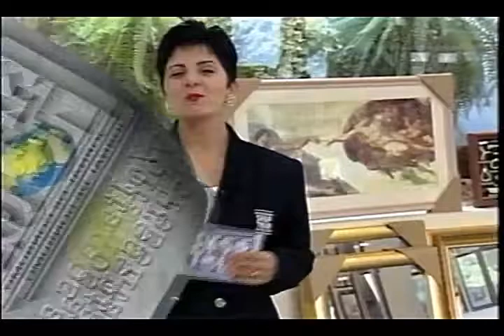EMPÓRIO DE QUADROS CRIS GALEBE 28 01 1995